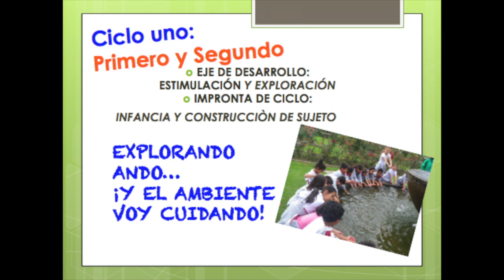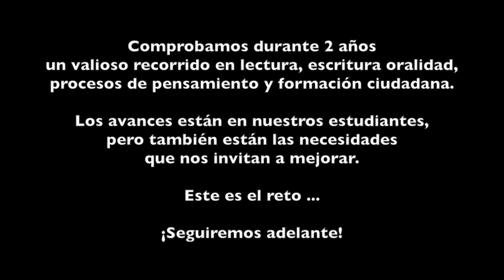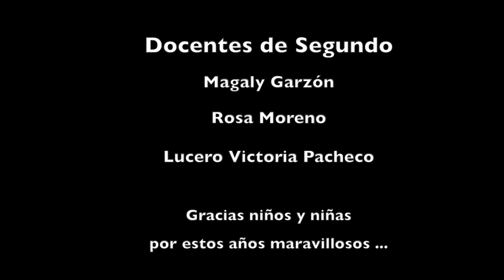segundo 2017 Final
PROCESO PEDAGÓGICO GRADO SEGUNDO